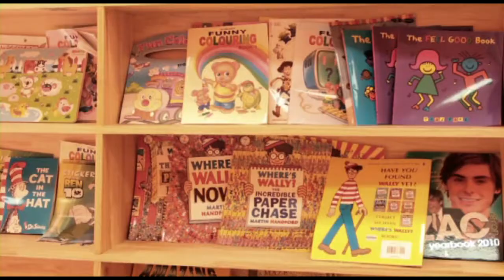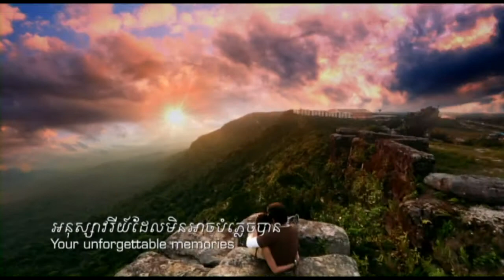Thansur Bokor Highland Resort - Kampot thansur bokor highland resort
Bokor National Park is one of Cambodia's most beautiful and most mystical national parks. It is popular for its cool mountain climate and remains a year-round favourite amongst locals and foreigners. It offers a breathtaking view from the hill top overlooking Cambodian coastal line and many beautiful offshore islands. The park consists of misty tropical jungles sprawling over mountains teeming with wildlife, fresh mountains streams and waterfalls. Bokor National Park is a place for ride, scenery, cool mountain air, adventure, and relaxation.